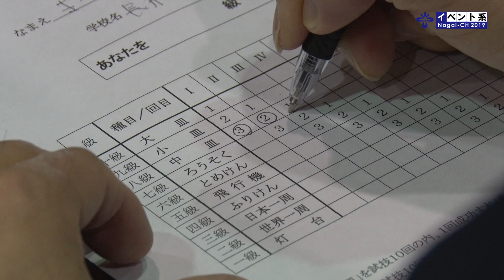【長井市】けん玉級位・段位認定会（令和2年1月19日）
日本けん玉協会長井支部によるけん玉級位・段位認定会が1月19日、生涯学習プラザで開催されました。